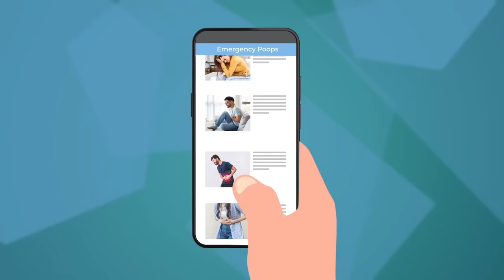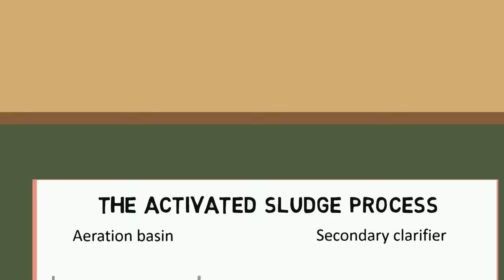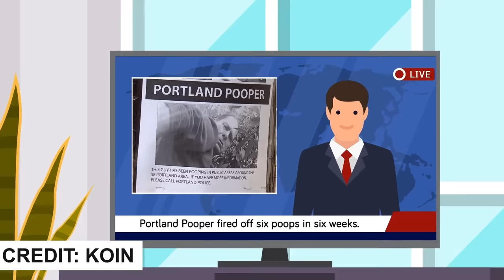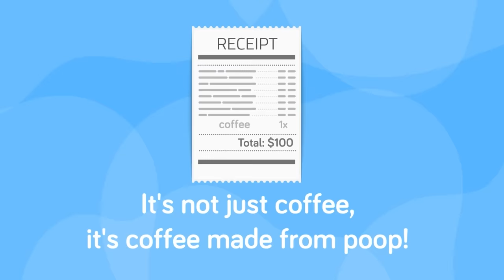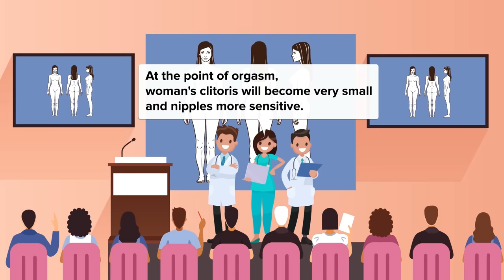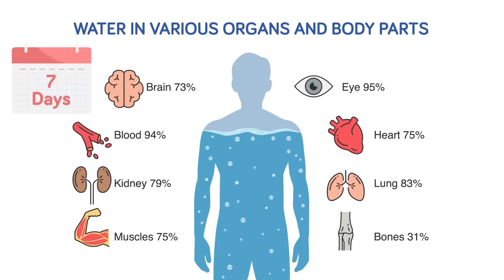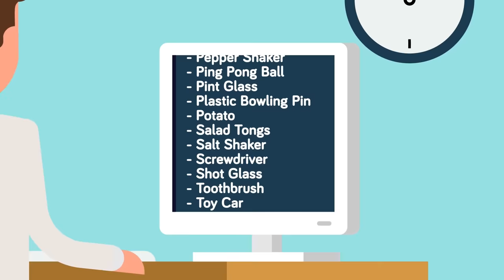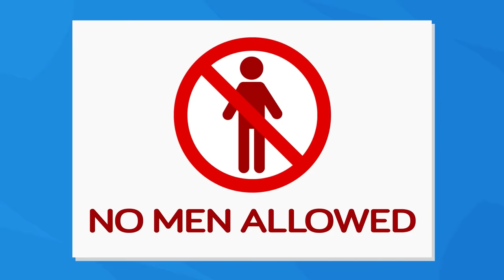What Causes Emergency Poops (Compilation)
00:00 What Causes Emergency Poops
20:16 What If You NEVER Pooped Again?
24:38 What Actually Happens to Your Poop?
34:51 Weird Facts About the Anus
51:35 How Mr. Poop Became Japan's Most Wanted Criminal
1:01:53 Why Does World's Most Expensive Coffee Come From Poop
1:12:39 Can You Make a Weapon Out of Poop? (And Other Most Weird Research Studies Ever Conducted)
1:24:17 Why You Should Never Hold Your Pee
1:35:47 Why Do You Have to Pee More the Closer You Get to a Bathroom?
1:43:08 Should You Be Drinking Your Own Urine?
1:53:06 What Happens to Your Body While You Are Having Sex?
2:00:45 Weird Facts about Male Body
2:11:03 What Happens To Your Body When Smoking Weed
2:30:50 What Happens To Your Body When You Stop Drinking Alcohol
2:39:17 What Happens To Your Body in a Coma?
2:47:11 Even Weirder Facts About Male Body
2:56:37 Crazy Things A Doctor Removed From Inside Person's Body
3:09:53 50 Insane Facts About the Female Body